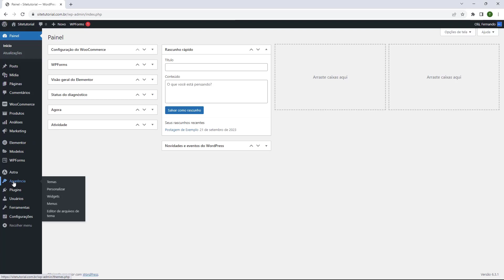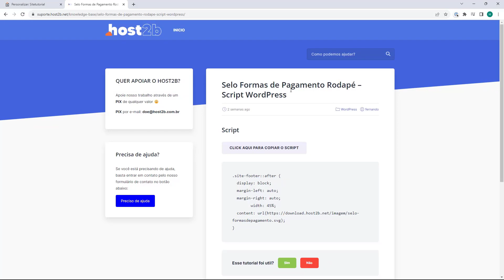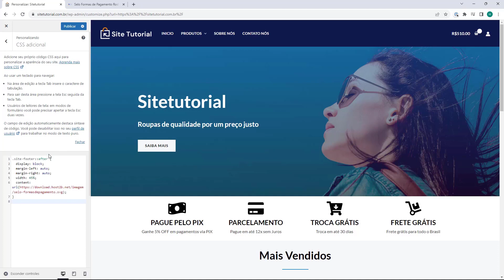WORDPRESS: Selo de Forma de Pagamento no Rodapé (Rápido e Fácil) 2023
Aprenda Como colocar selo de Formas de Pagamento no Rodapé no WordPress em poucos minutos